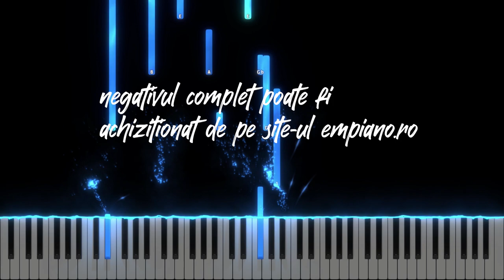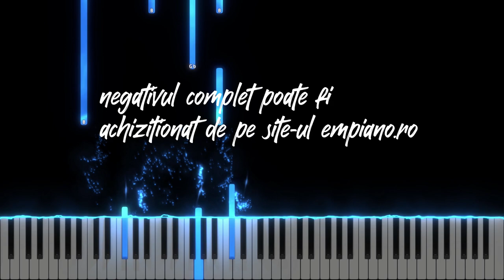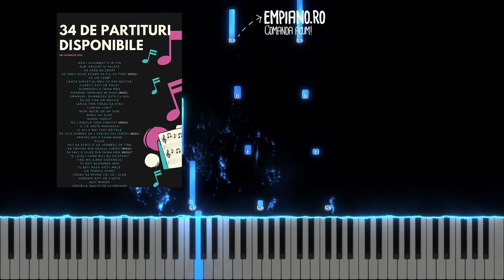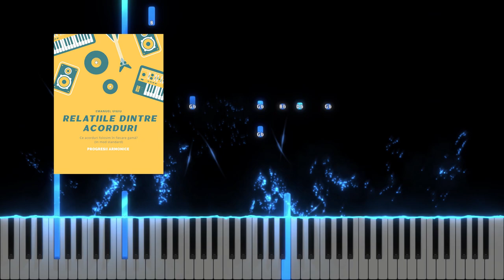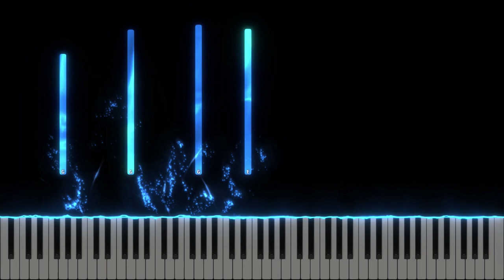Voia Ta - Negativ DEMO + Tutorial Pian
Gama : si minor
Tempo : 67
Muzica si versuri : Nicolae Moldoveanu